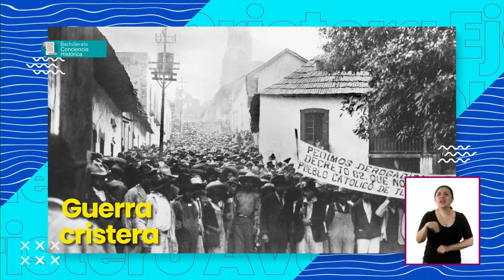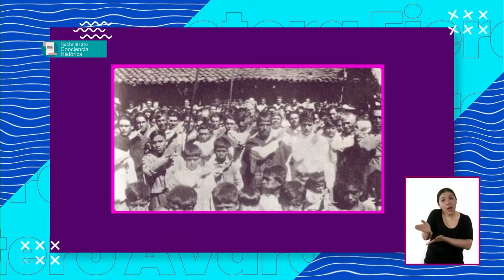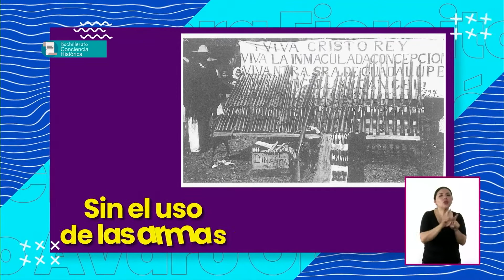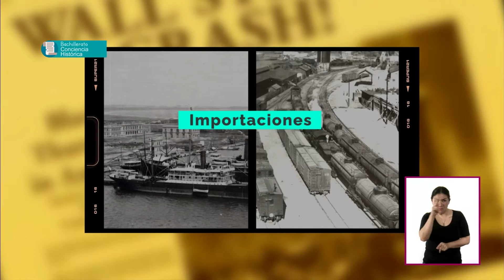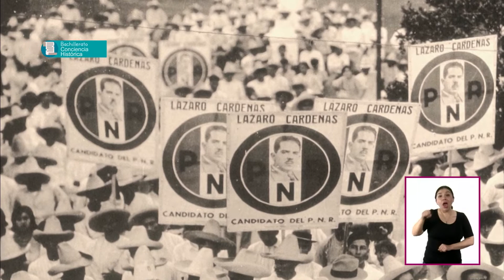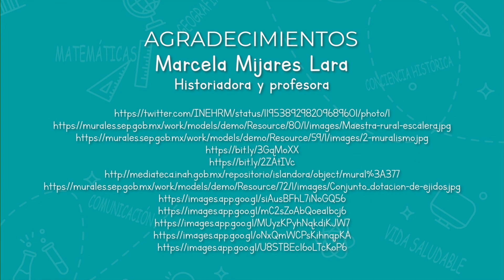T3 » Bachillerato » Conciencia Histórica » Posrevolución, 1917 a 1940